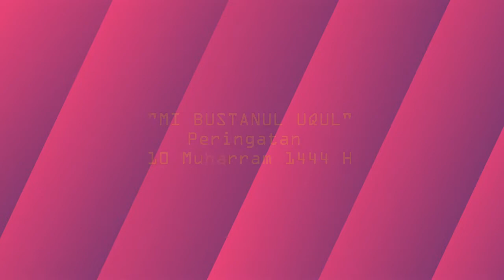MI BUSTANUL UQUL | Peringatan 10 Muharram 1444 H | 2022 M